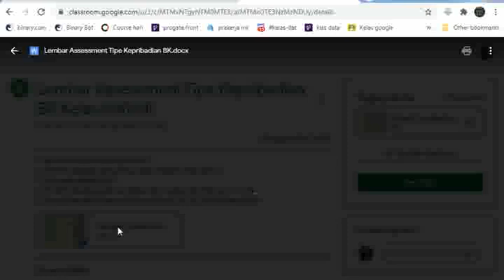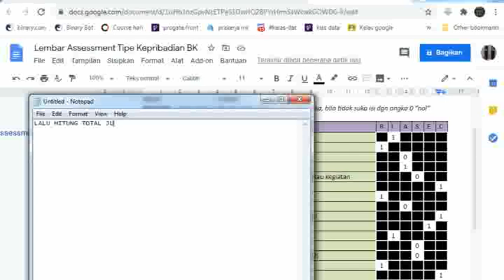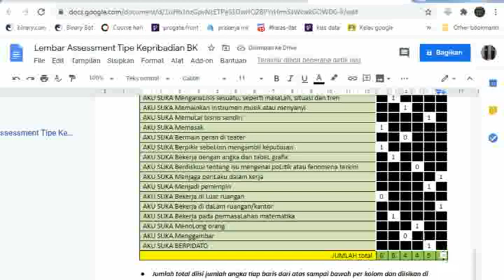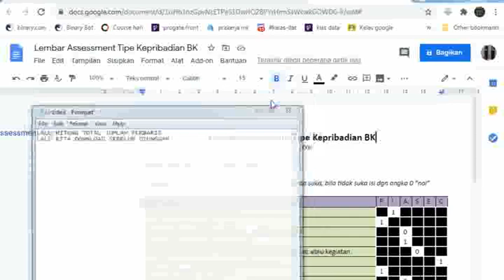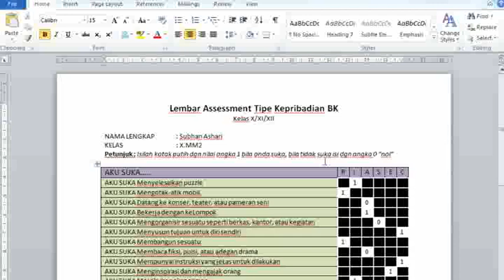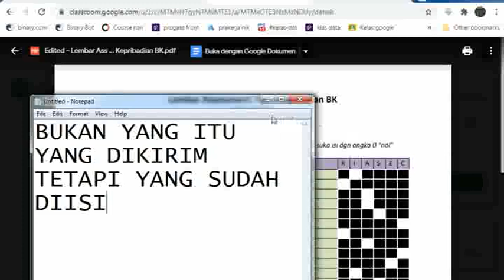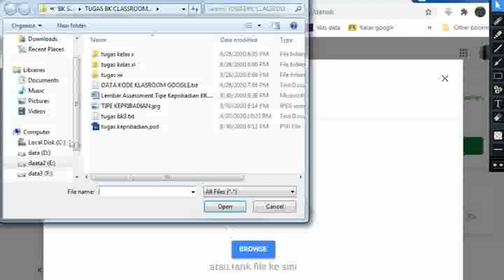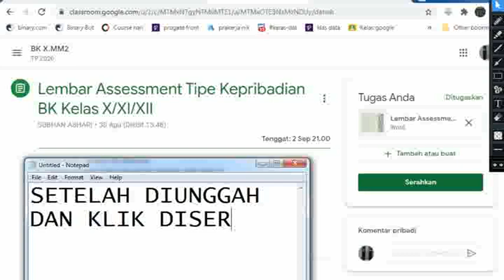TUTORIAL CARA MENDOWNLOAD NGISI UNGGAH TUGAS BK Angket Kepribadian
MERUPAKAN KUMPULAN MATERI PEMBELAJARAN DAN VIDEO MATERI BIMBINGAN DAN KONSELING, SELAIN MEMUDAHKAN PEMBELAJARAN